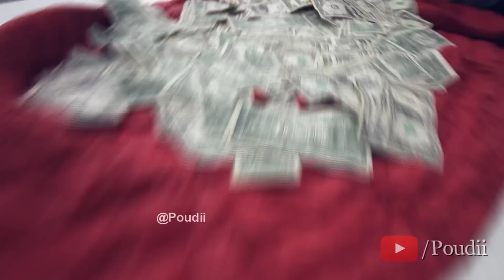RAPPERS AT THE DRIVE-THRU PART 3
Welcome back to another episode of Rappers At The Drive Thru. This is part 3 which includes the following rappers: Fetty Wap, Rich the Kid, Lil Uzi Vert and Blac Youngsta. Which one was your favorite? Leave a thumbs up so I know you wanna see a part 4.
LET'S GET THIS TO 10,000 THUMBS UP!!!